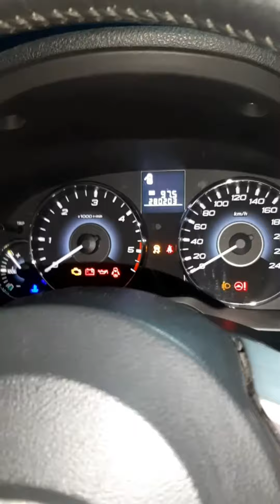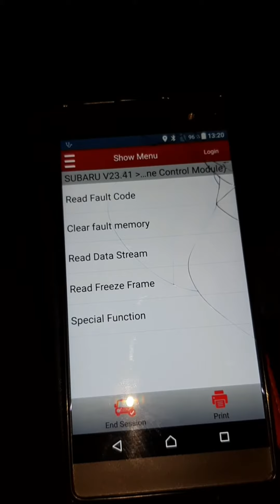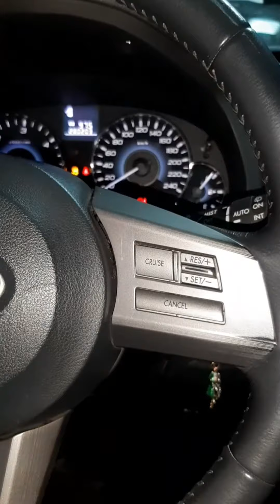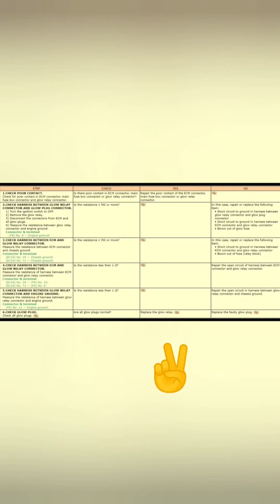Subaru outback ,2.0 D.2009-2014 glow plug foult p1380.Glow plugs schematic,info...